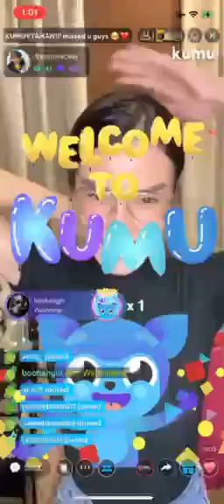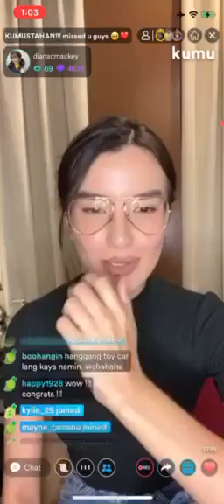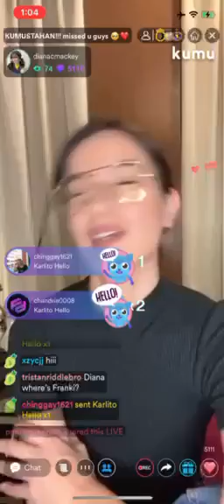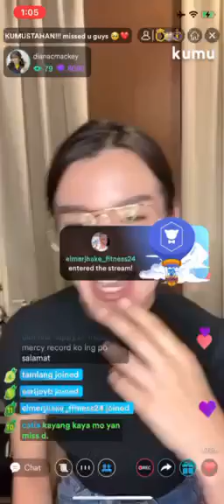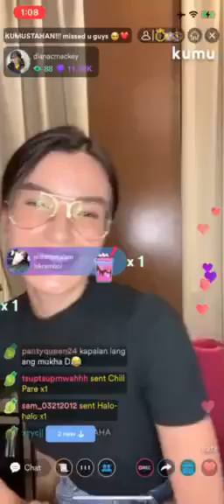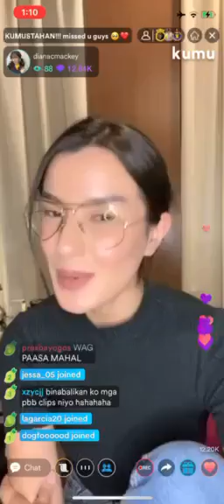Diana Mackey Kumustahan Part 1